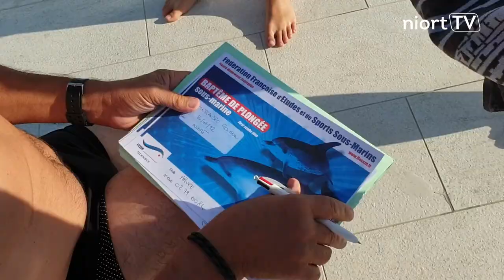Baptêmes de plongée à Niort plage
Retour en images sur les baptêmes de plongée proposés gratuitement aux enfants dès l'âge de 8 ans, dans le cadre de Niort plage. Avec le club de plongée Apnée.